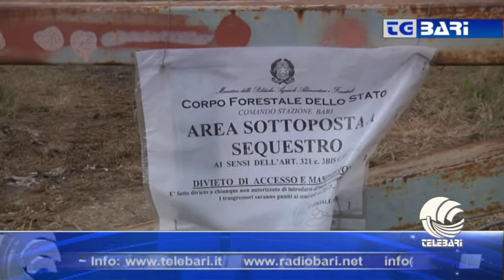TG BARI sera 12 03 15 parte III